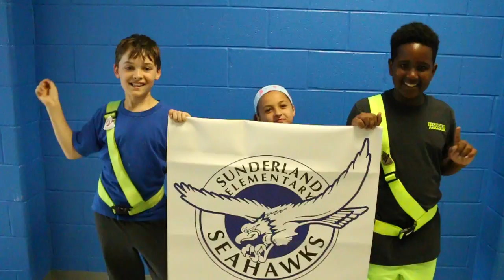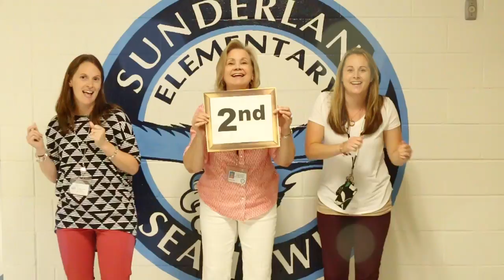Sunderland 5th Grade 2017 Flash Mob (Can't Stop The Feeling)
Sunderland Elementary School's 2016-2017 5th grade class Flash Mob to the song, "Can't stop the feeling" by Justin Timberlake